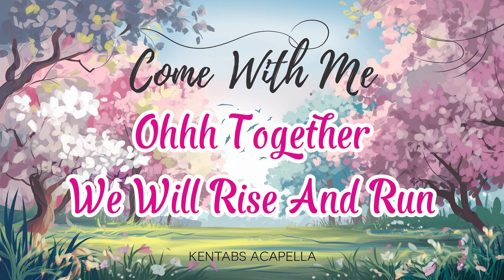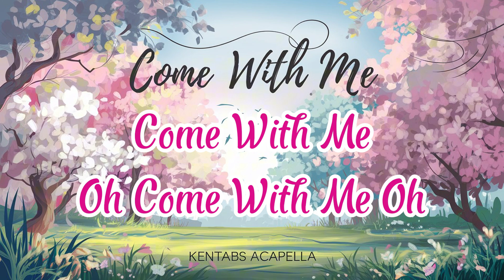Come With Me | kentabs acapella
The Song of Songs (or Song of Solomon) contains beautiful poetry about love, passion, and admiration, often interpreted as a metaphor for divine love. One of the most popular and lyrical passages is from Song of Songs 2:10-13, which is often considered ideal for a song:

Song of Songs 2:10-13 (NIV):

"My beloved spoke and said to me,
'Arise, my darling,
my beautiful one, come with me.
See! The winter is past;
the rains are over and gone.
Flowers appear on the earth;
the season of singing has come,
the cooing of doves
is heard in our land.
The fig tree forms its early fruit;
the blossoming vines spread their fragrance.

This passage is filled with romantic imagery of spring, renewal, and joy, making it a beautiful choice to set to music.